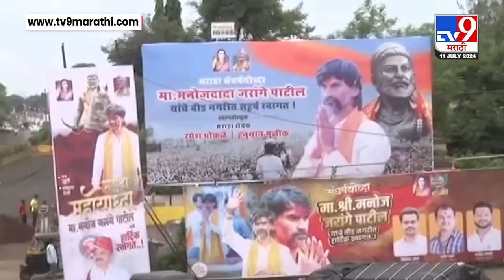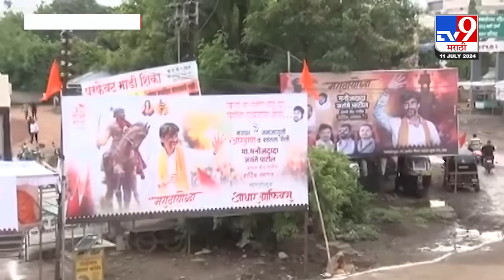बीडमध्ये Manoj Jarange Patil यांच्या रॅलीला परवानगी, 350 पोलिसांचा असणार बंदोबस्त | tv9 Marathi